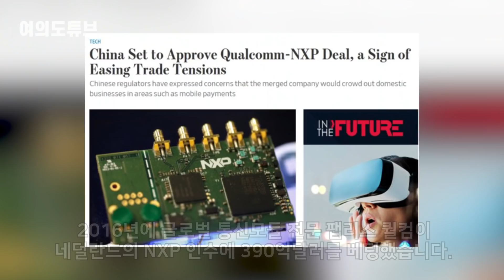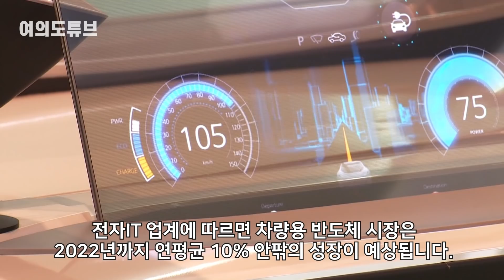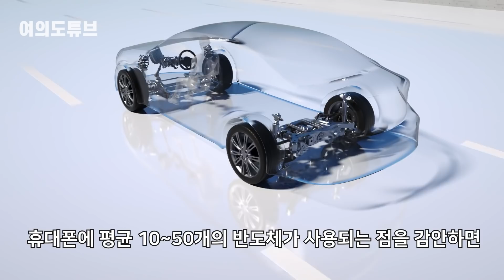[여의도튜브] 삼성전자 133조 투자 결정...바로 이 기업 때문이다②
삼성전자가 133조를 시스템반도체에 투자하겠다는 계획을 발표했습니다. 삼성전자는 이제 반도체 전체 시장의 20%를 차지하는 메모리반도체를 뛰어넘어 80%를 차지하는 시스템(비메모리)반도체에 투자하겠다는 겁니다.

아나운서: 이솔선
그래픽디자이너: 전다정
영상콘텐츠: 박효근
기사콘텐츠: 강인형
기획: 강인형 백승기
총괄: 정미경
제작: 머니투데이방송(MTN)